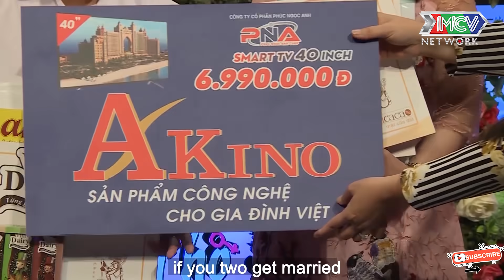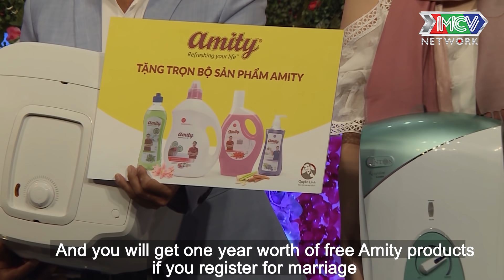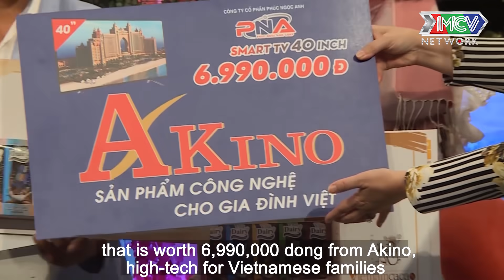Bạn Muốn Hẹn Hò|Tập 572: Chàng trai chia tay bạn gái chỉ vì bạn gái không theo đạo nên không thể yêu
🔔 KHUNG GIỜ PHÁT SÓNG: Hàng tuần vẫn có 2 tập với 4 cặp đôi khác nhau.
+ Kênh HTV7: 15H20 Chủ Nhật & 22H45 Thứ Hai.
+ MCV Media : 15H30 Chủ Nhật & 23H00 Thứ Hai.